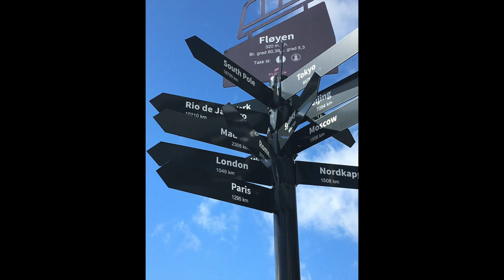BERGEN, NORWAY, 2018 VACATION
Bergen, historically Bjørgvin, is a city and municipality in Hordaland on the west coast of Norway. At the end of the first quarter of 2018, the municipality's population was 280,216 and the Bergen metropolitan region has about 420,000 inhabitants. Bergen is the second-largest city in Norway. The municipality covers 465 square kilometers (180 sq mi) and is on the peninsula of Bergenshalvøyen. The city center and northern neighborhoods are on Byfjorden, 'the city fjord' and the city is surrounded by mountains; Bergen is known as the 'city of seven mountains'.